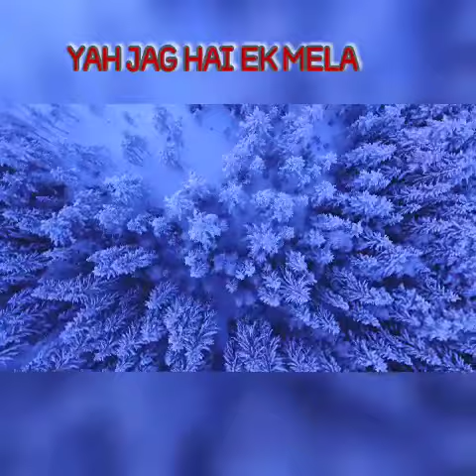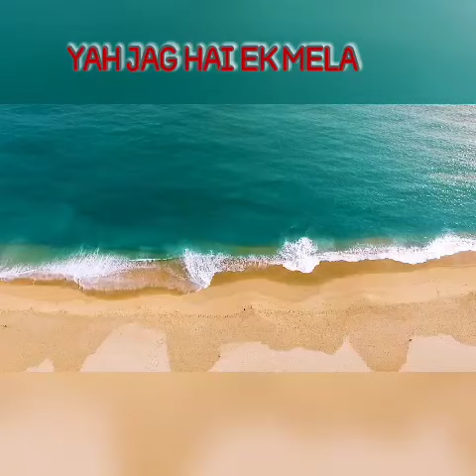🙏यह जग है एक मेला यहां से 1 दिन सबको जाना🙏 काया रूपी भजन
यह जग है एक मेला यहां से 1 दिन सबको जाना
काया रूपी भजन